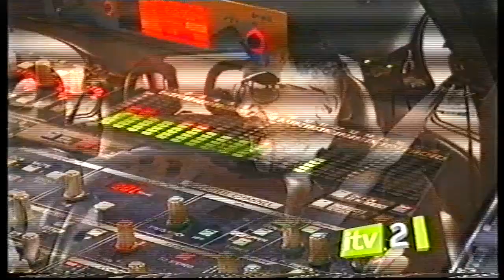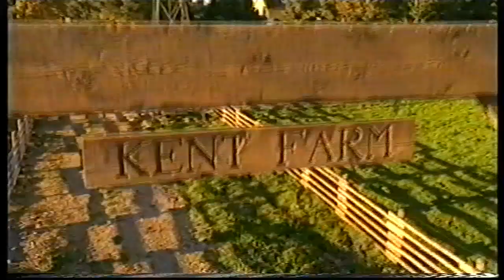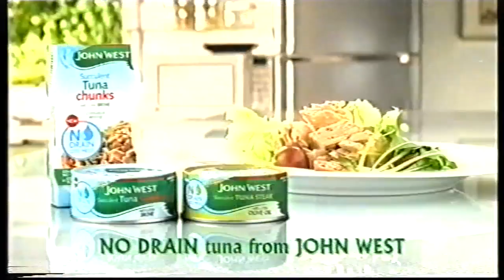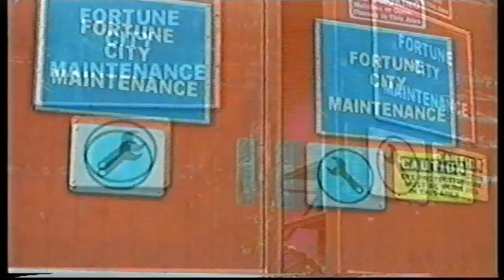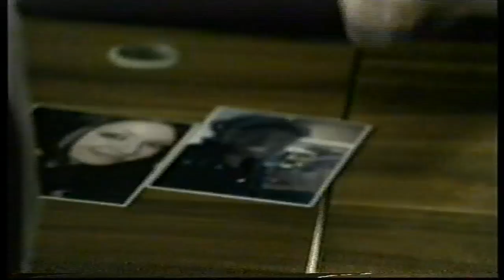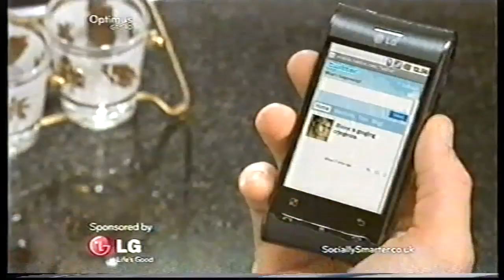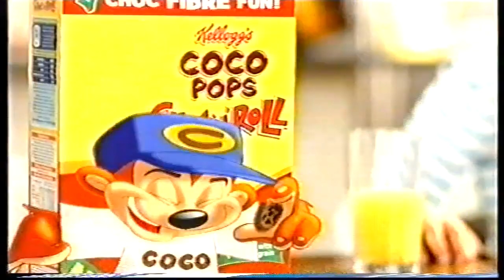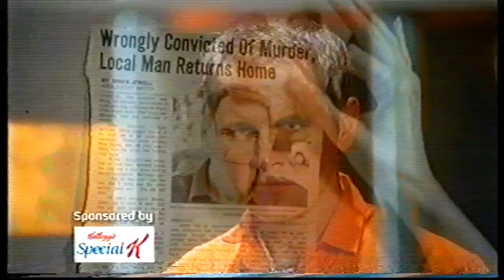E4 Continuity and Adverts (Tuesday 12th October 2010)